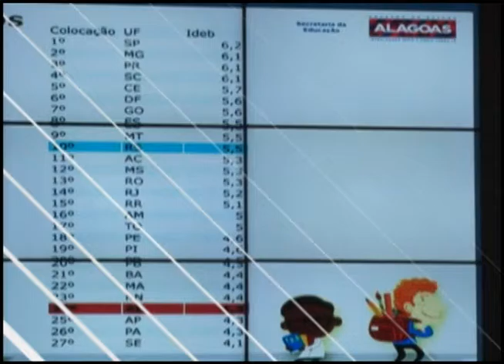TVE em Dia - Governador lança programa para ampliar a qualidade do ensino em Alagoas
O governador Renan Filho se reuniu com prefeitos e secretários de todos os municípios de Alagoas para apresentar um programa que tem como meta ampliar a qualidade da educação no Estado. O foco é o Índice de Desenvolvimento da Educação Básica (Ideb).